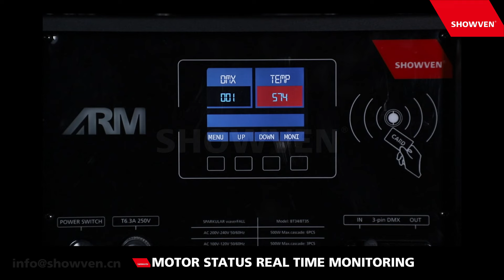NEW PRODUCT LAUNCH-SPARKULAR® waverFALL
SPARKULAR® waverFALL is a 180°waving spark fall effect originally developed by SHOWVEN. It can fire in any single direction between -90° to 90° or in waving sequences. With 72 preset firing sequences and various editable sparks effect brings infinite creativity to your stage. It can also combined with SPARKULAR WAVER to generate a spark effect in any direction of 360 degrees.

Features
\180° waving spark fall effect
\3-7m adjustable waving fall effects
\The firing angle can be waving or any fixed direction between -90° to 90°
\Waterproof design can be used in rain
\Fast and precise nozzle waving based on exclusive dual PID algorithm control system
\72 preset firing sequences, easy operation, and programming
\Stainless steel housing, durable and reliable
\Motor status real-time monitoring, safer to use and easier problem diagnosis
\3.2” LCD color screen, user friendly